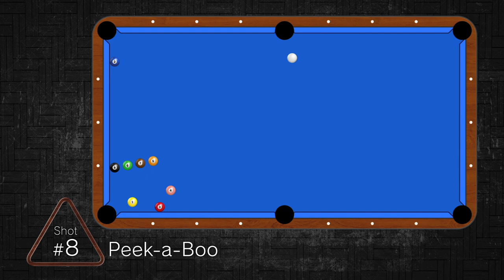INSANE POSITIONING SHOTS "Peek a Boo" / EXCEED / BILLIARD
Fancy follow positioning shot with top left english, pocketing 1 ball and make the cue ball to positioning 2 ball!!